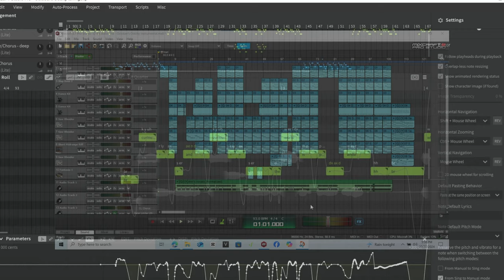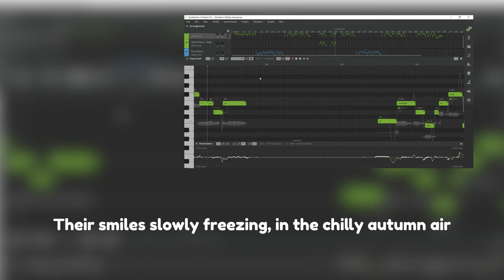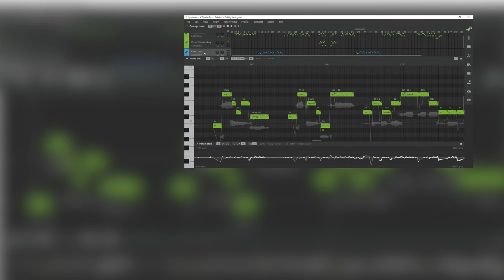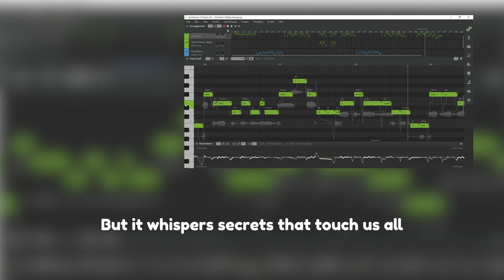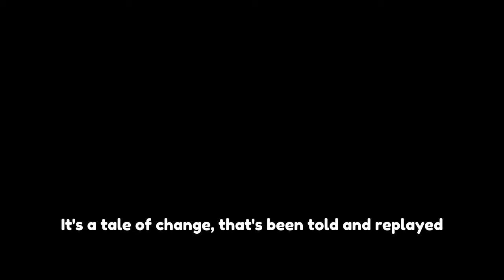Synthesizer V Original - Anri Lite - October's Oddity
Lyrics:
(Verse 1)
Curiouser and curiouser, the world is painted white,
Whispers of a secret, in the stillness of the night,
Leaves that once were rustling, now hold their breath in awe,
As the first flakes of winter, begin to gracefully fall.

(Pre-Chorus)
How very strange, how utterly peculiar,
To see snowflakes in October, so delicate and peculiar,
It’s a dance of the unexpected, a waltz with fate’s own hand,
In a world where the seasons, don’t always go according to plan.

(Chorus)
October's oddity, a snowfall’s sweet surprise,
A whispered promise, of the cold that lies in disguise,
Underneath the warmth of autumn’s fading light,
It’s a silent symphony, playing through the night.

(Verse 2)
Halloween wasn't ready, the pumpkins are caught unprepared,
Their smiles slowly freezing, in the chilly autumn air,
Christmas and trick-or-treat, they don't know who's to blame,
For mixing up the seasons, in this bizarre masquerade.

(Pre-Chorus)
How utterly strange, how beautifully bizarre,
The snowfall in October, a sight beyond compare,
It’s a canvas of confusion, a blend of time and space,
Where warmth meets the frost, in a tender embrace.

(Chorus)
October's oddity, a frost's gentle sigh,
A glimpse of winter's story, wrapped in a lullaby,
Underneath the moon’s soft glow, a silent serenade,
It’s a tale of change, that’s been told and replayed.

(Bridge)
What the heck, it’s just a little snow in fall,
But it whispers secrets that touch us all,
It's like wonderland, but with a twist,
Where snowmen frolic in a carnival of mist.